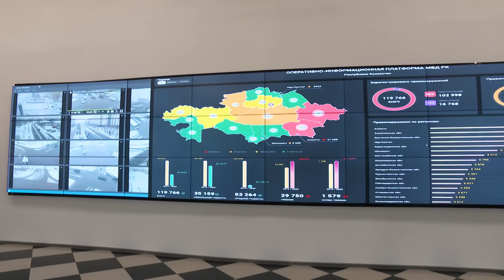Новогоднее поздравление Президента Казахстана Касым-Жомарта Токаева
Президент Касым-Жомарт Токаев поздравил казахстанцев с новым, 2022 годом.